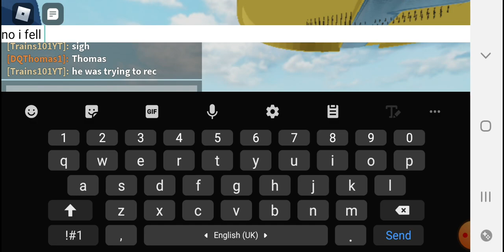C A B L E S S B I L L Y